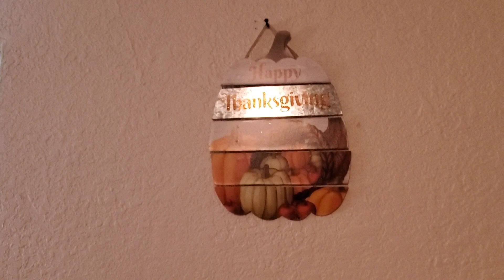NIGHTIME CLEANING ROUTINE|CLEANING MOTIVATION|CLEAN WITH ME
This video is my nightime cleaning routine and it is full of motivation. I hope you enjoy 😉.

Please do check me out on my couponing channel and show some love as well. God bless you as you do so.

And if you are a returning subscriber, you are also welcome back, thank you for always coming back to watch my videos.

Please do check me out on that channel if you like money saving contents and couponing. Thank you.